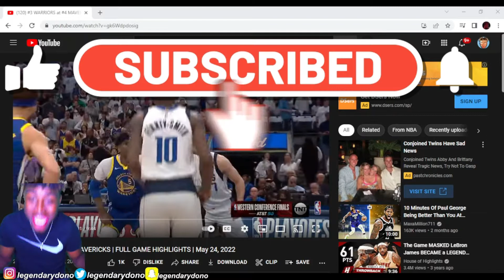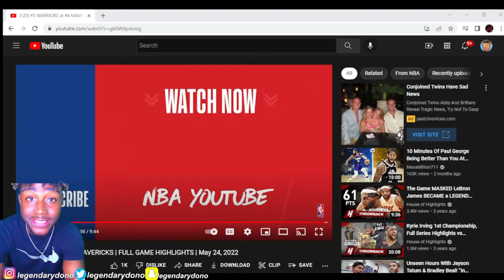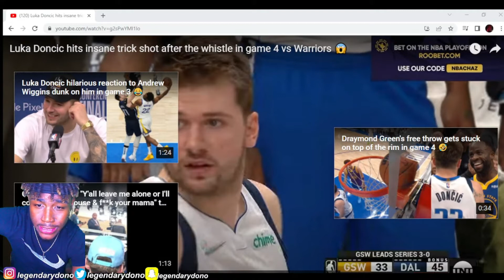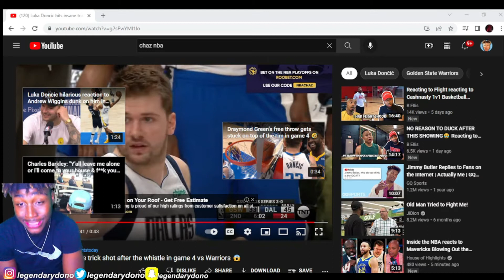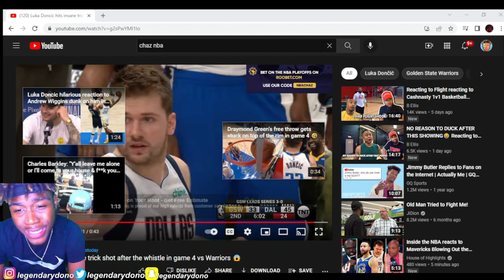#3 WARRIORS at #4 MAVERICKS 2022 NBA Full GAME 4 WCF Playoffs Reaction!